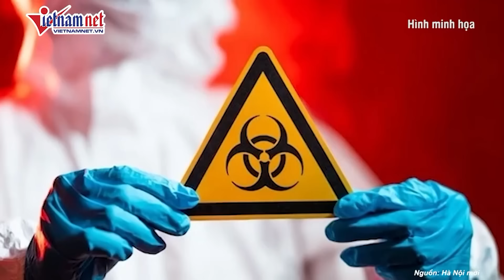Nga-Ukraine đổ lỗi nhau vụ bệnh viện nhi ở Kiev bị tấn công, Hội đồng Bảo an Liên Hợp Quốc họp khẩn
Ngày 9/7 (theo giờ New York, Mỹ), Hội đồng Bảo an Liên Hợp Quốc đã nhóm họp phiên khẩn cấp để thảo luận về tình hình xung đột tại Ukraine sau khi xảy ra các cuộc tấn công quy mô lớn bằng tên lửa tại nước này. Cuộc họp diễn ra theo yêu cầu từ Anh, Pháp, Ecuador, Slovenia và Mỹ. Trước đó vào ngày 8/7, Ukraine cáo buộc Nga đã phóng tên lửa vào bệnh viện nhi Okhmatdyt ở Kiev, đồng thời tấn công các thành phố khác trên khắp Ukraine bằng tên lửa tầm xa.  Người phát ngôn Điện Kremlin, ông Dmitry Peskov tuyên bố chính vũ khí phòng không của Ukraine, chứ không phải của Nga, đã gây ra thiệt hại cho bệnh viện nhi ở Kiev vào ngày 8/7.